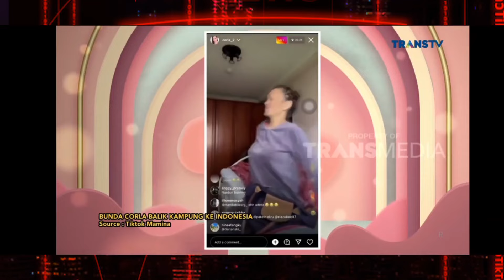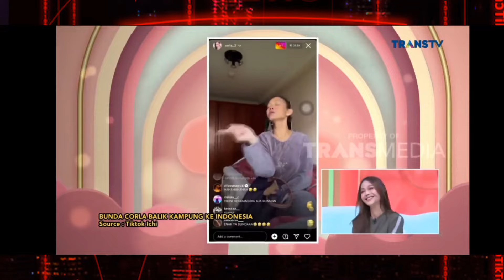KE SERUAN BUNDA CORLA DI PAGI PAGI AMBYAR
BUNDA CORLA MENJADI BINTANG TAMU PAGI PAGI AMBYAR TRANS TV

Chanel DUNIA OBBY  membantu merecord setiap Live IG Bunda CORLA untuk membantu anak-anak bunda di seluruh dunia yang tidak sempat melihat live IG Bunda Corla